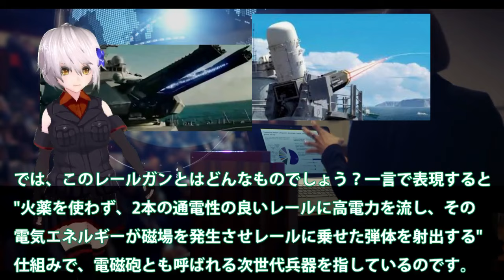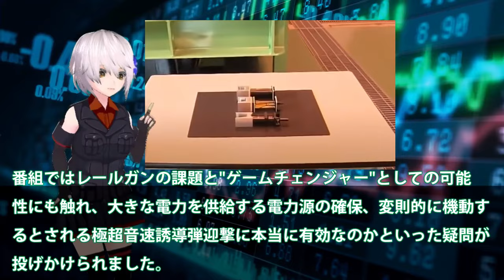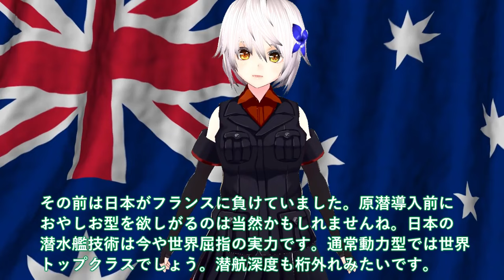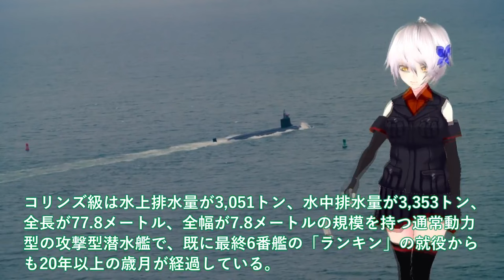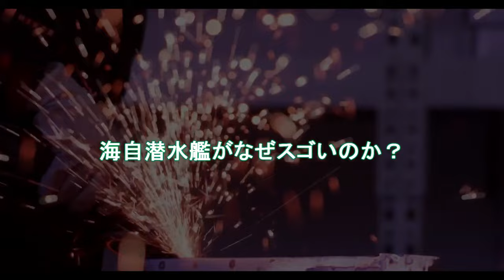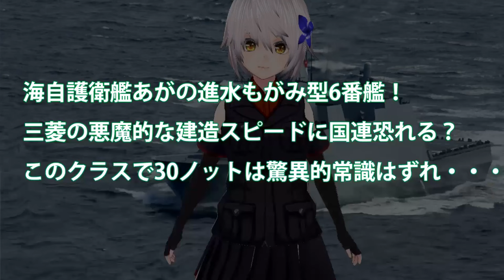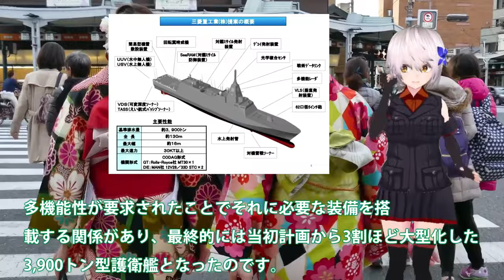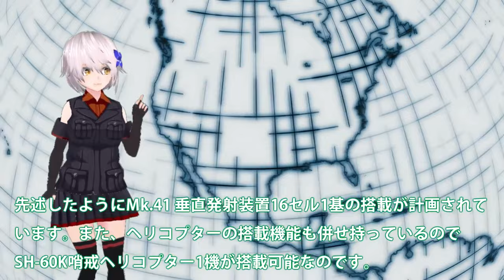【ゆっくり解説】陸海空自最強スペシャル 防衛省マジでヤバい島嶼防衛戦略！PAC3超えの防空軍事技術進化加速＃世界が驚く17のプロジェ【軍事スペシャル・特集】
1防衛省マジでヤバい島嶼防衛戦略！PAC3超えの防空軍事技術進化加速＃世界が驚く17のプロジェクトは？

2中国海軍ショック093B潜水艦緊急浮上か！尖閣諸島近海海底には中海軍原潜も？潜航深度300と900の違いに・・・

3尖閣諸島に変化が巨大建造物で実効支配か！国家安全保障戦略を転換か・・・北方領土のときと同じではない？